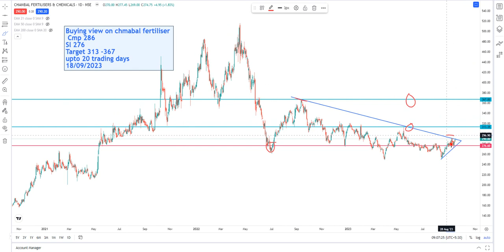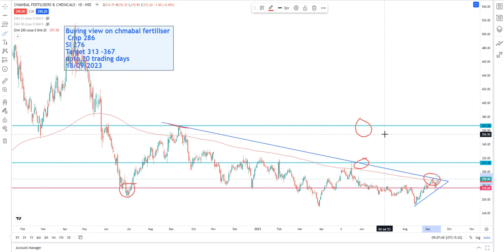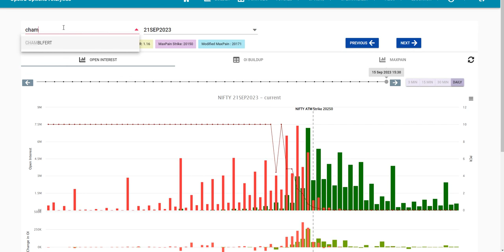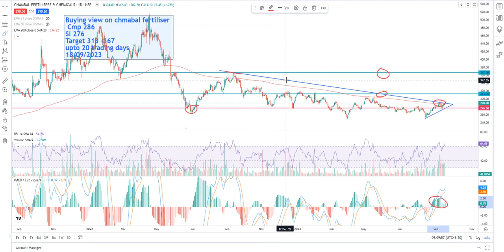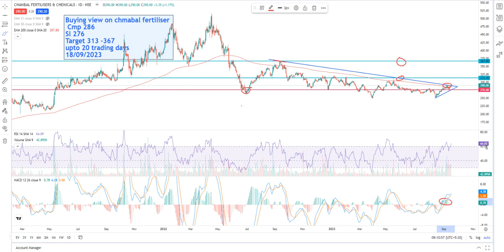BuYing view on Chambal Fert & chemicals b for 20days!!